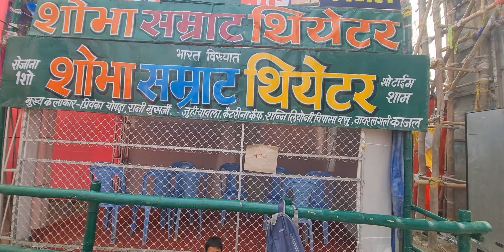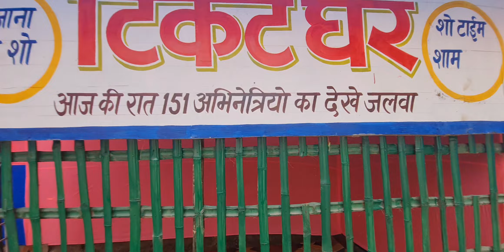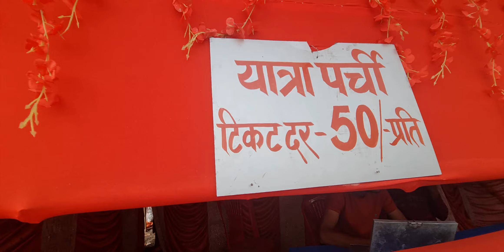सोनपुर मेला का सम्पूर्ण यात्रा देखे, क्या क्या बनाय गया है, Sonpur mela 2024